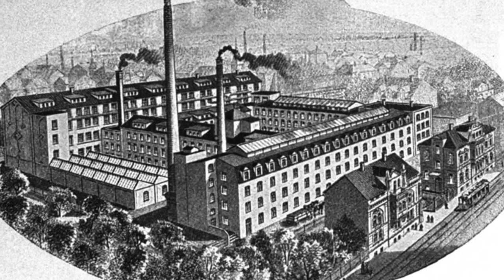Architektur um uns herum – Spuren einstiger Größe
Im Auftrag des Kulturamts Pforzheim zeigt uns Kunsthistorikerin Dr. Chris Gerbing zusammen mit Sebastian Seibel (Kamera) spannende Architektur in unserem Stadtraum. Heute sind sie auf den Spuren einstiger Größen der Schmuckindustrie und deren Architekturen.